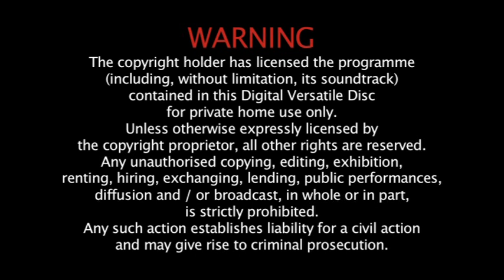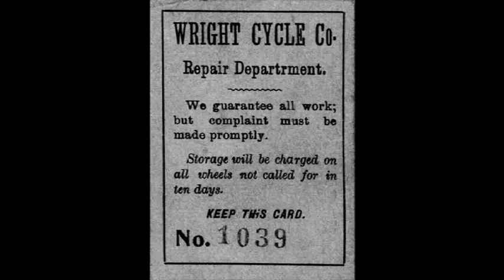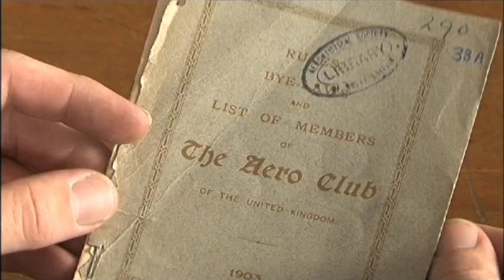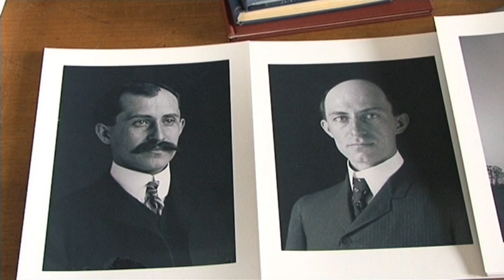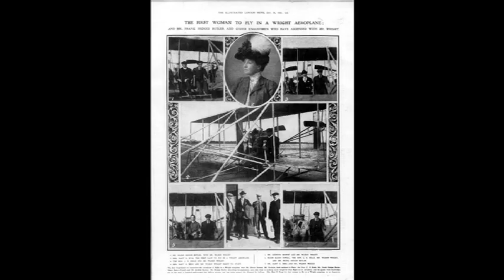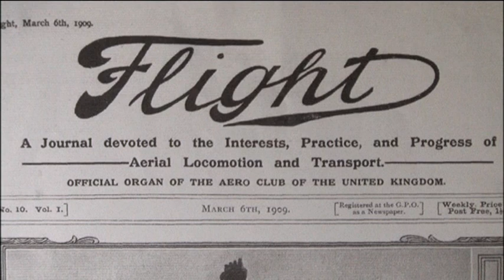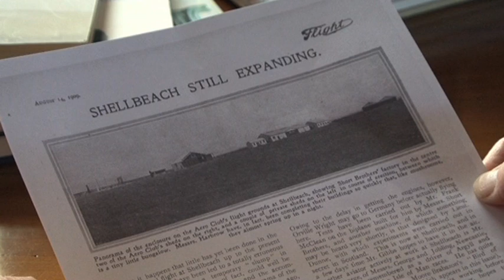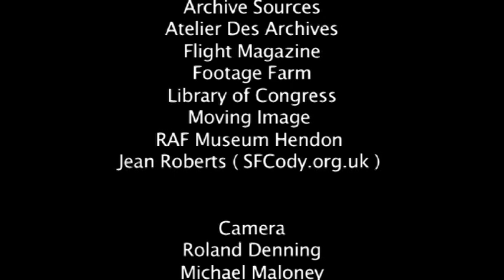A Dream of Flight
A Dream of Flight’ is a 48 minute documentary celebrating the centenary of the first flight by a British aviator over British soil, JTC Moore-Brabazon, on The Isle of Sheppey in 1909.
The film chronicles, through interviews and archive film, the development of aviation, and the  extraordinary events that took place on Sheppey in the years leading up to the 1st World War.
'A Dream of Flight' takes us through the ten years leading up to that historic flight, from the first experiments of the Wright Brothers at Kitty Hawk, through the work of Santos-Dumont, Voisin, Bleriot in France, and Samuel Cody in England, culminating in the establishment of the Short Brothers factories on Sheppey, and the exploits of the Royal Aero Club members who gathered around them.
The exploits of Moore-Brabazon, Charles Rolls ( co-founder of Rolls Royce ), and many others, centred initially on the airplane factory at Leysdown establishing  Sheppey at the very heart of aviation in Britain. The presence of the Wright Brothers confirmed Sheppey’s significance, and in February, 1910, Aero Magazine wrote " Sheppey is the undisputed home of the aeroplane at present, and really great progress is being made there, and it seems permissible to say that Shellbeach is the birthplace to a new industry" This status was confirmed by Sheppey’s selection as the site of both the 1911 Gordon Bennett International Air Race, and of the first naval flying school.